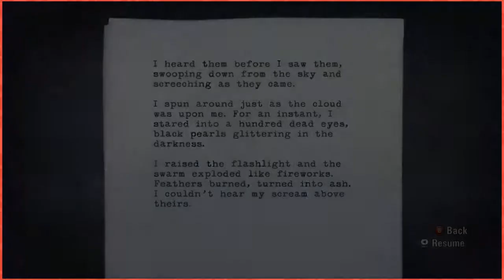Alan Wake - The Creator's Dilemma - Part 3 - GAME PLUS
Chuck and Meagan discuss the complicated characterization of Alan Wake, including his hatred of typewriters and battery brand preference.